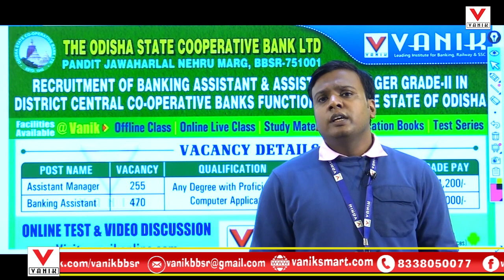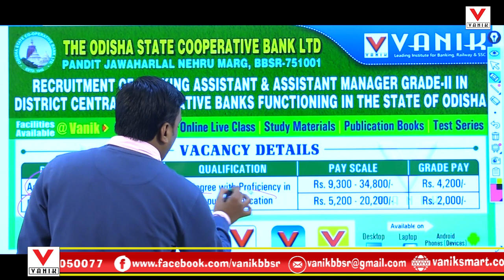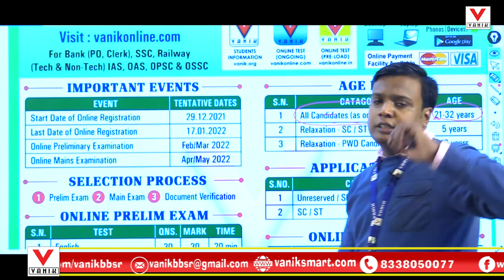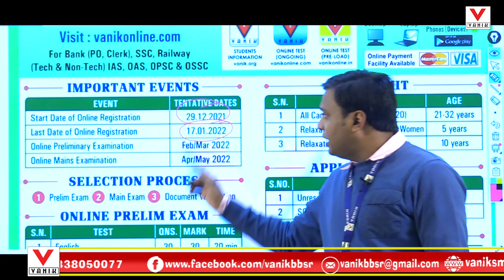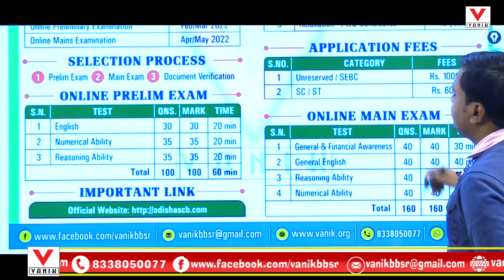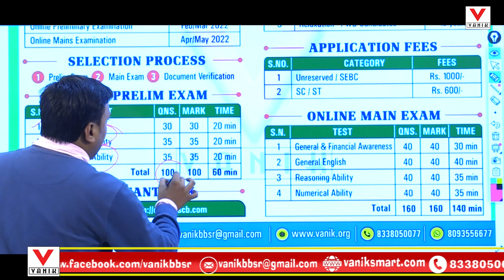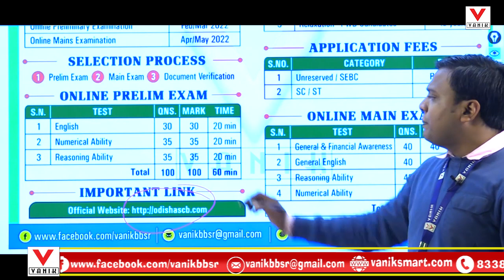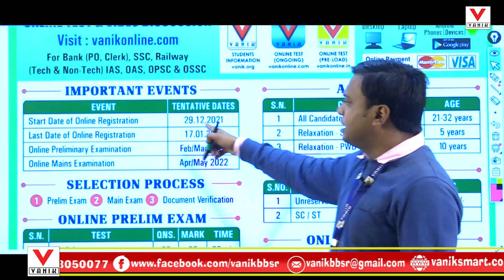Odisha Cooperative Bank Recruitment 2021| Full Details |VACANCY,PATTERN, ELIGIBILITY, DATE, SYLLABUS